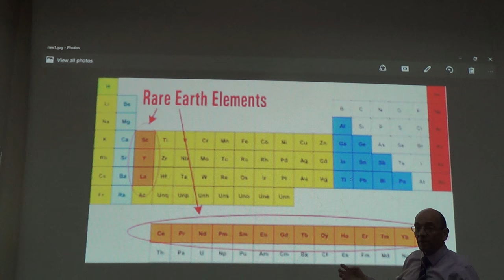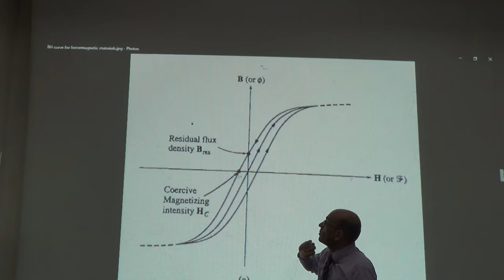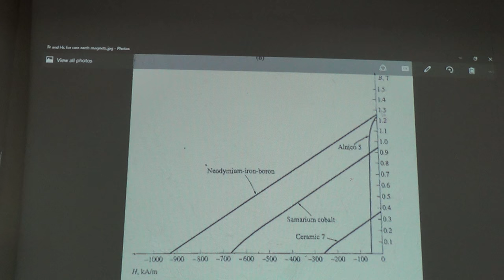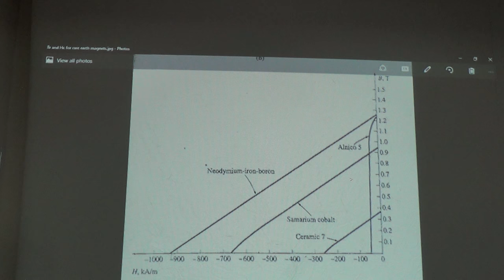Rare Earth Metals and their Location in the Periodic Table (Br Hc), 25/7/2016